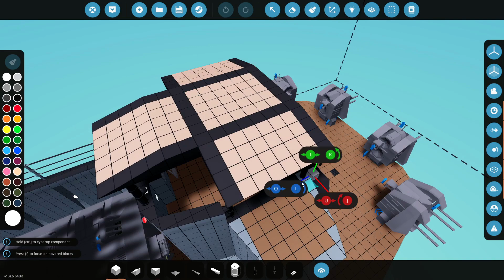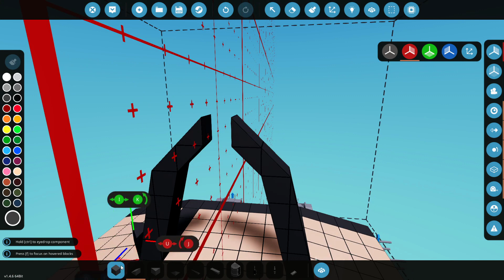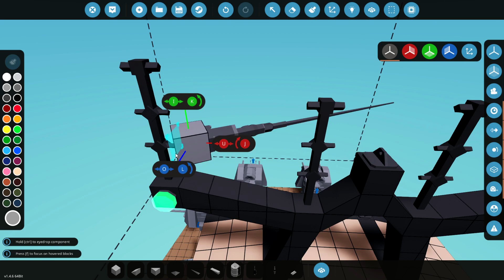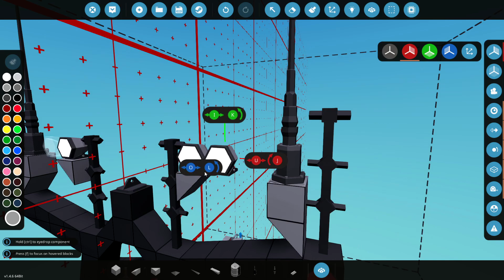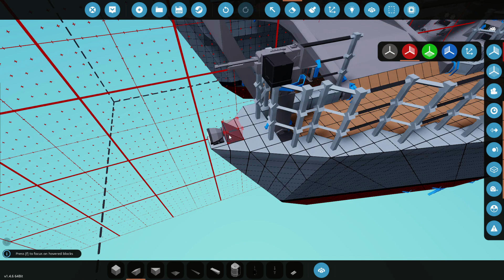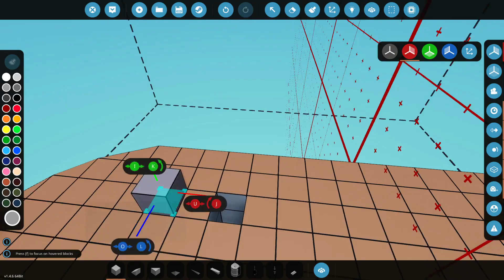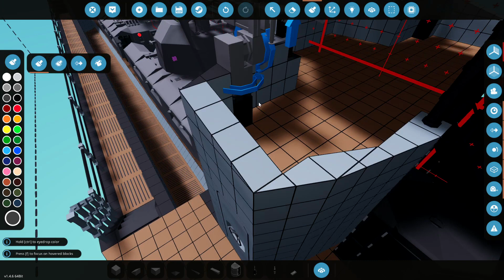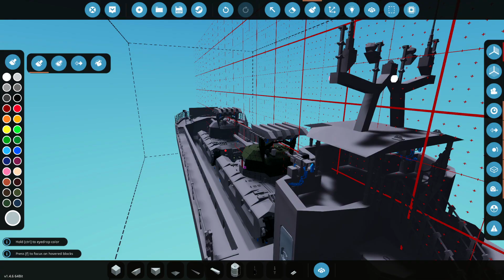Lights & Machineguns ADDED! - Twin Tank Landing Craft - Stormworks Search and Destroy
Lets add some lights to our landing craft shall we? I also need to add some machine guns to the bridge if possible...